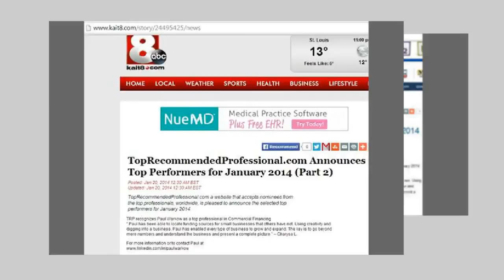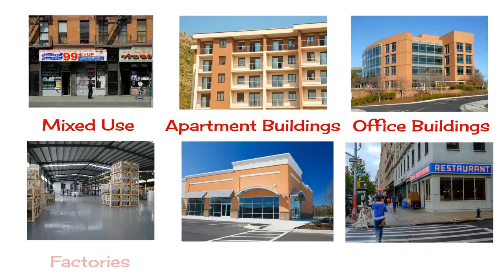Commercial Mortgages, Commercial Mortgage Rates and Commercial Mortgage Calculator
Get the financing you need to purchase or refinance a commercial property.

Commercial building finance

Long Island Commercial building finance

Commercial building refinance

Commercial mortgage

Long Island commercial mortgage

Commercial mortgage broker

Long Island Commercial mortgage broker

Refinance commercial property

Financing commercial real estate

Commercial refinance

Commercial mortgage rates

Commercial mortgage

Commercial Mortgage Calculator

Commercial lending

Buying Commercial Property

Purchasing Commercial Property

Financing Commercial Property

Long Island Refinance commercial property

Long Island Financing commercial real estate

Long Island Commercial refinance

Long Island Commercial mortgage rates

Long Island Commercial lending

Hello, this is Paul Warkow from Business Lending Info Center. This is the place to be if you are looking for a commercial mortgage, whether it be purchasing a new property or refinancing your current property.

What makes us different than other commercial mortgage brokers? First of all, we are not tied to one lender. We can search from all types of lenders throughout the country to find the best deal for you. We have the ability to locate the best program depending on your property, needs and goals. Because of this we can shop around and find the best commercial mortgage with the best terms for our clients.

Not only is every property different, but every borrower is different and we have many options available. Choice is the key. Are you looking for cash out, the best term or the lowest payment? We will help you determine the program that suits your needs. Also we have available many different commercial mortgage programs to fit your needs:

Long term mortgages

Short terms mortgages

Full Doc, limited doc and stated income programs

Conduit Loans

Government Loans of all types

Construction Loans

Bridge Loans

In addition, we can find mortgages for all types of properties such as

Mixed use

Apartment buildings

Office buildings

Factories

Stores

Bars and restaurants

And many properties that are difficult to finance such as

Hotels

Auto repair shops and gas stations

Movie theaters

Parking garages

If you need a commercial mortgage for an investment property or the place to operate your business, we will help you every step of the way. Call me, e-mail or click on the button so we can discuss your situation. The availability of commercial loans has never been better, let’s get started